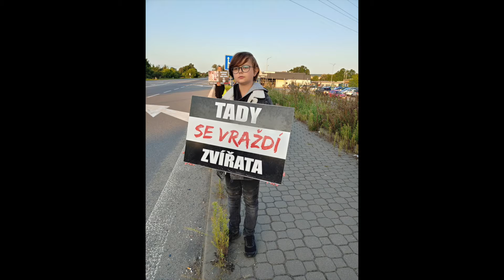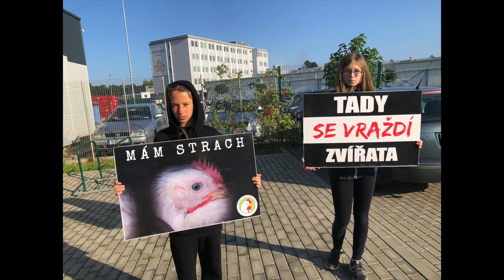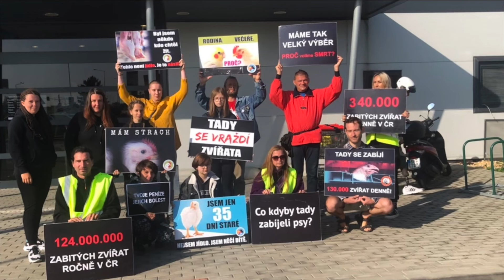Vigil - pietní akt, jatka Brno - Modřice, srpen 2021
Na jatkách Vodňanské drůbeže, a.s. se v Modřicích zabíjí v průměru 130.000 kuřat denně.
Zápach je při "výhodném" větru cítit dost daleko.
Hned kousíček od jatek se nachází nákupní centrum Olympia, ale většina lidí nemá ani tušení, že pár kroků odtamtud zabíjí tak obrovské množství zvířat.

Chceme podávat lidem svědectví o zvířatech přepravovaných na jatka. Snažíme se vzbudit v lidech povědomí o tom, že ten úhledný balíček v obchodě byl ještě nedávno živý tvor, který strávil svůj velmi předčasně ukončený život většinou v hale, na malém prostoru.
Na vigilech se loučíme se zvířaty chvilku předtím, než zajedou za bránu jatek, kde jsou o chvíli později zabita. Zvířata takto poprvé v životě zažijí od lidí soucit a laskavý dotek.

Jestli Ti také není lhostejné, co se děje se zvířaty, přidej se!
Nemusíš být vegetarián ani vegan.

Hudba v tomto videu: Jen Armstrong - I Don't Wanna Change